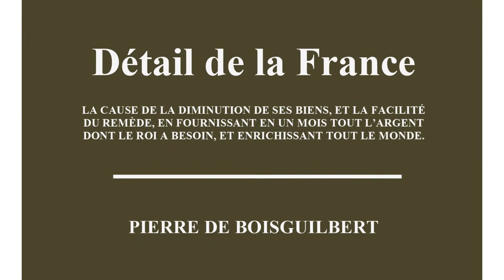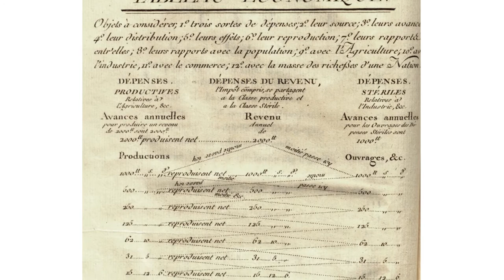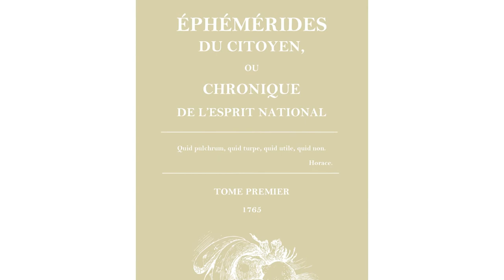Les physiocrates (1) : Histoire - Laissez-faire français - 11 - EDL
On les appelle les économistes, ou la « secte » des économistes pour les tourner en dérision. Entre 1765 et 1775, les Physiocrates seront au sommet de leur gloire. Le monde littéraire n’a d’yeux que pour eux, ce qui permet la diffusion de leurs idées.  Après un voyage à Metz, en 1774, M. de Vaublanc notera dans ses Mémoires son étonnement : autour de lui, les gens parlaient d’économie et raisonnaient comme les élèves de Quesnay. « C’était à la mode, dit-il. Tout le monde était économiste. »...